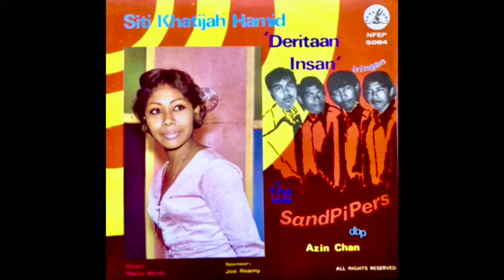Siti Khatijah Hamid - Terkenang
Play Boy Record ‎NFEP 5084 Malaysia/Singapore 1970